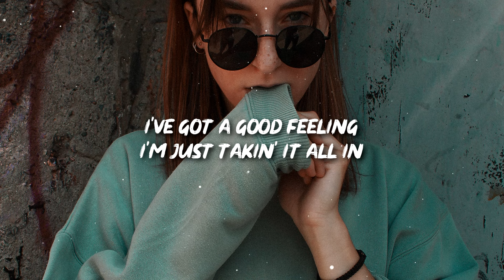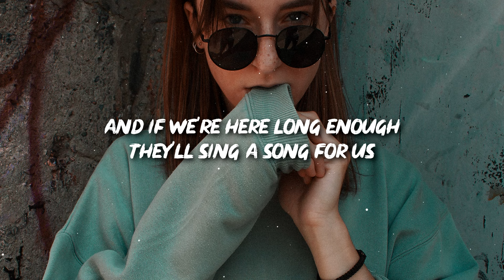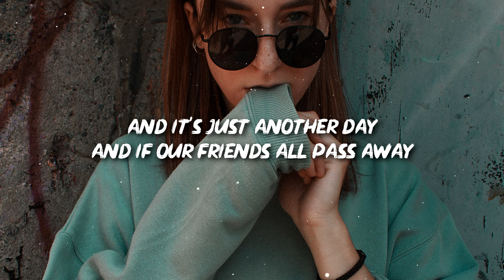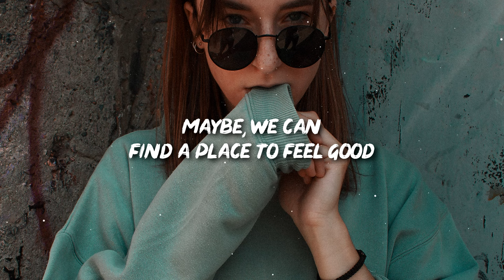Harry Styles - Treat People with Kindness (Lyrics)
🎤 Lyrics: Harry Styles - Treat People with Kindness

[Intro]
Maybe, we can
Find a place to feel good
And we can treat people with kindness

[Verse 1]
I've got a good feeling
I'm just takin' it all in
Floating up and dreamin'
Droppin' into the deep end

[Pre-Chorus]
And if we're here long enough
They'll sing a song for us
And we'll belong

[Chorus]
Maybe, we can

[Verse 2]
Giving second chances
I don't need all the answers
Feeling good in my skin
I just keep on dancin'

[Pre-Chorus]
We'll see it's all for us
And we'll belong

[Chorus]
Maybe, we can

[Bridge]
And it's just another day (And it's just another day)
And if our friends all pass away (Oh-oh, oh-oh)
It's okay (It's okay, it's okay)
It's okay (It's okay, it's okay, yeah)
Hey!

[Chorus]
Maybe, we can

[Outro]
All we ever want is automatic all the time
All we ever want is auto, auto all of the time
Maybe, we can (All together now, one more time)
Find a place to feel good (Oh yeah)
And we can treat people with kindness (Just a little bit of kindness)
Find a place to feel good (Ow)